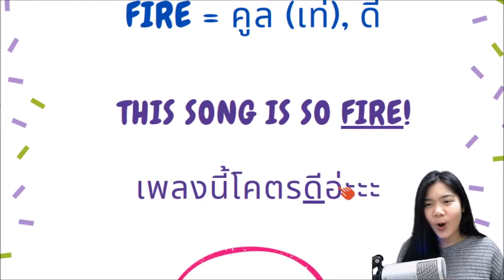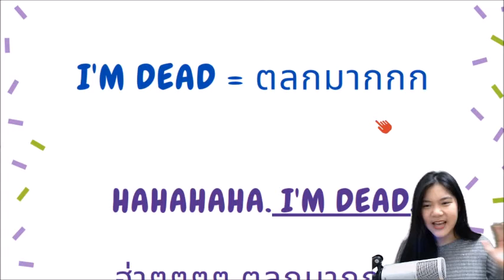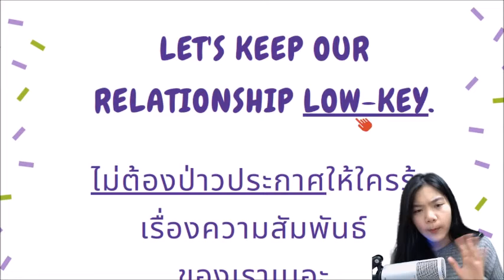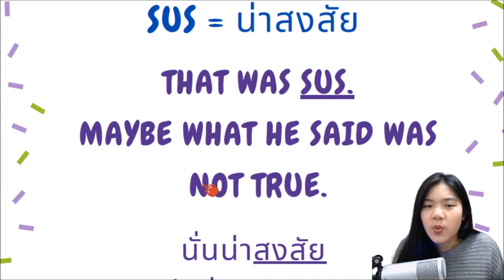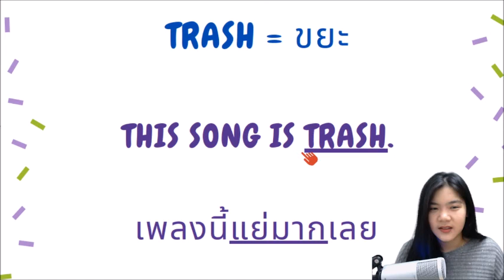🎿 Teenage Slangs 🎿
♥️ ฝากติดตามช่องทางต่าง ๆ ของเราด้วยนะคะ ♥️